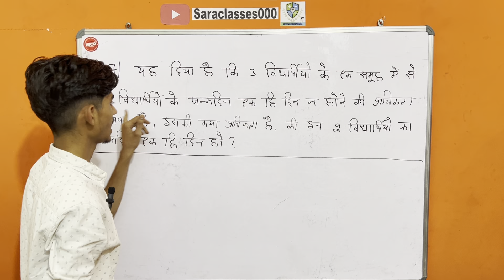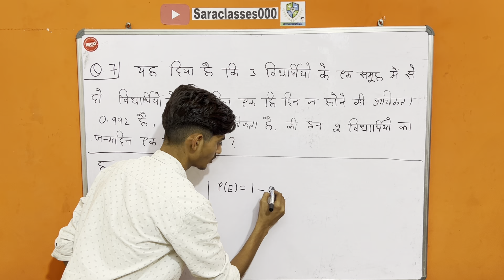कक्षा - 10 ⭐ अध्याय 14 ( प्रायिकता ) प्रश्नावली 14.1 प्रशन - 7